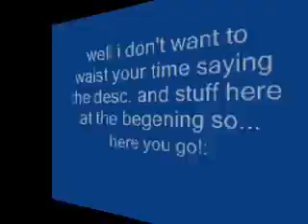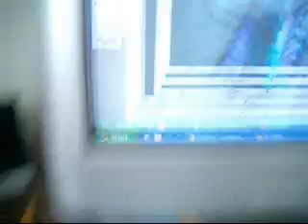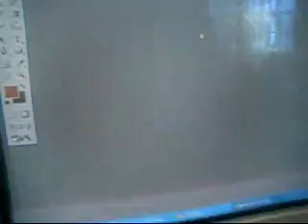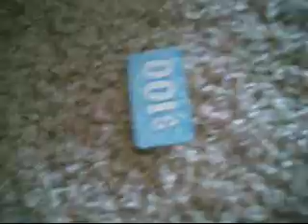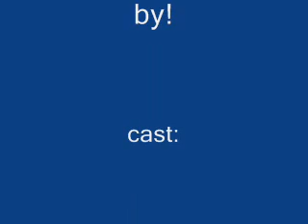mario and luigi meet the tato man!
aahhh! tato!